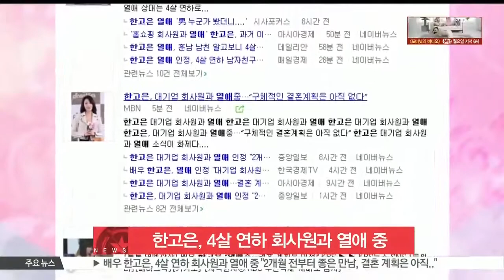Han Go Eun Is Meeting 4 Year Younger Businessman (한고은, 4살 연하의 회사원과 핑크빛 열애 중)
배우 한고은이 4살 연하의 대기업 회사원과 핑크빛 열애 중입니다.

다수 매체에 따르면 한고은의 남자친구는 준수한 외모를 가진 인물로, 한 홈쇼핑 업체에서 근무 중인데요.

이에 한고은의 소속사 측은 '약 2개월 전부터 좋은 감정으로 만나고 있다'며 '결혼에 대해서는 구체적인 계획이 없다'고 밝혔습니다.

한편, 한고은과 그의 남자친구는 최근 한 대형 마트에서 데이트를 즐기는 모습이 목격되기도 했습니다.